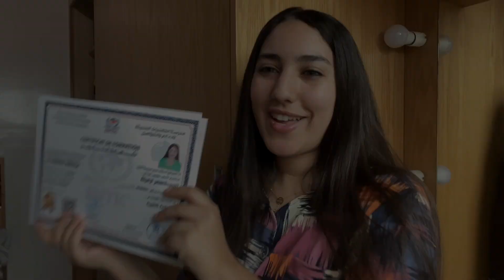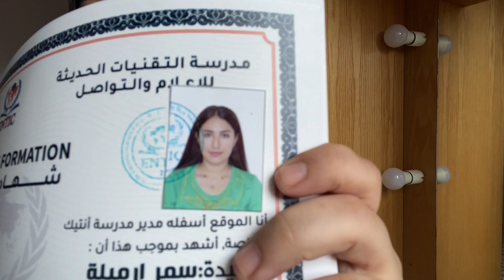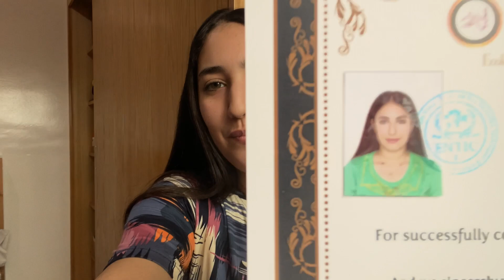Day with me أخيرا خديت الديبلوم😍شاركت معاكم فرحتي🙈جاو عندي ضيوف مصريين❤️🇲🇦🇪🇬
Thank you for leaving a comment about anything , i always reply ,so please  don’t be shy ☺️